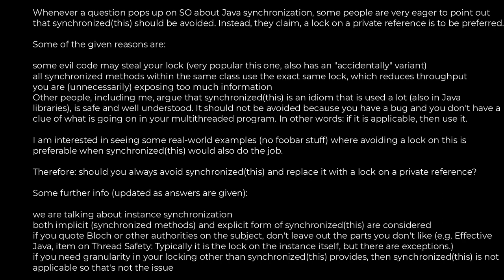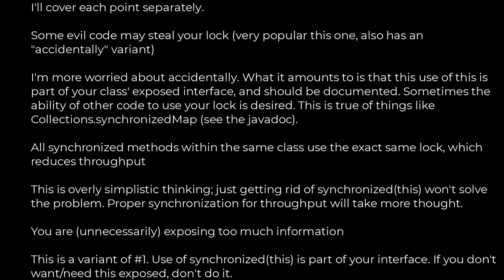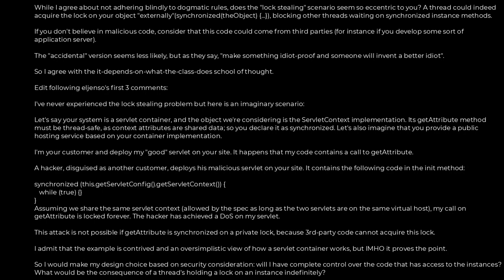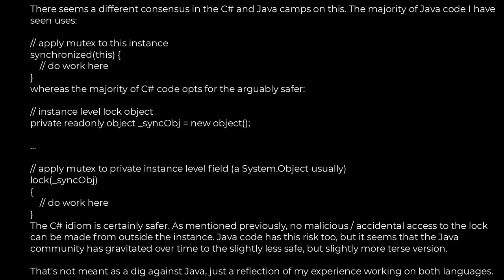Java :Avoid synchronized(this) in Java?(5solution)